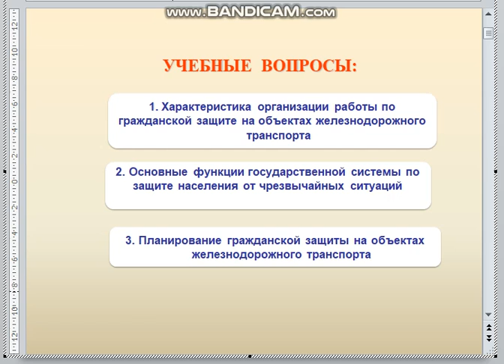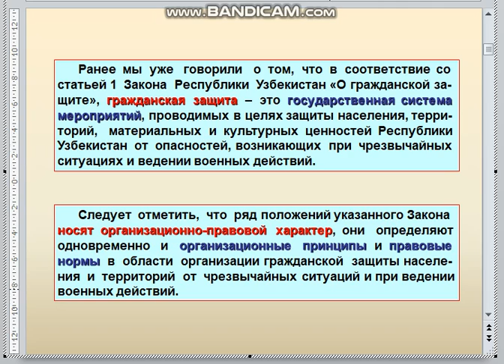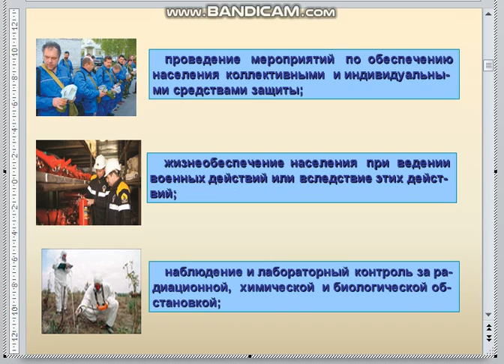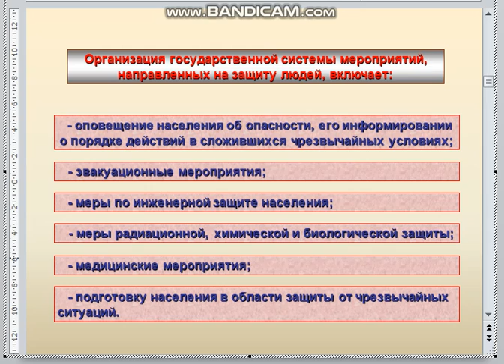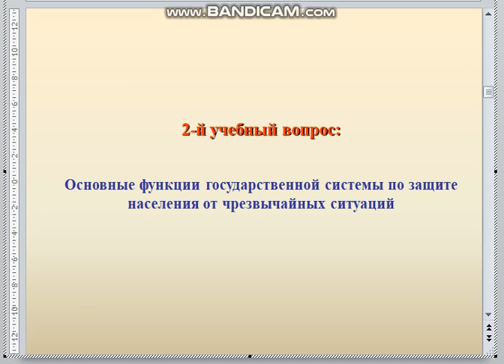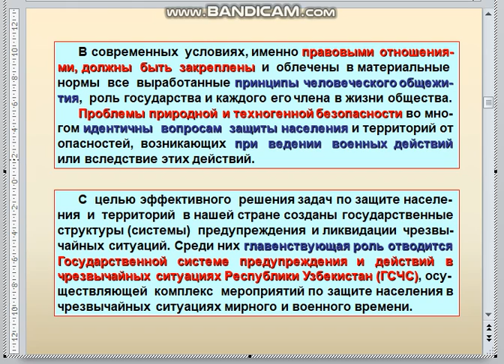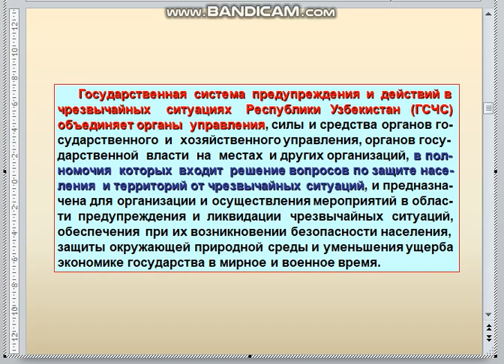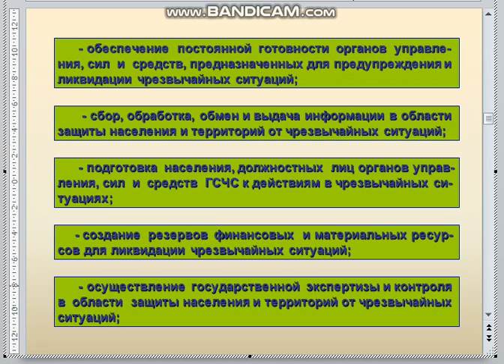10 Орган работ по ГЗ